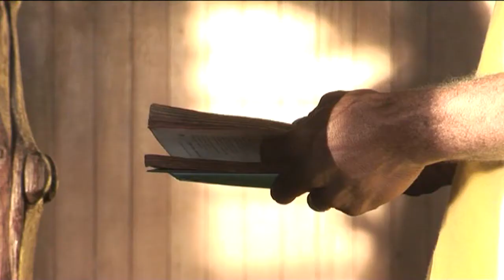Trailer grenzenlos Leben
Der Trailer bezieht sich auf die grenzenlos Folge "Steyler Missionsschwestern in Papua" - den Einsatz für medizinische Versorgung.